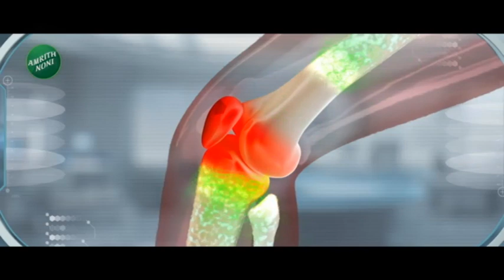TOP 50 | ट्रिपल इंजिन सरकार आग लावायला आहे का? पटोलेंचा शिंदे सरकारवर निशाणा